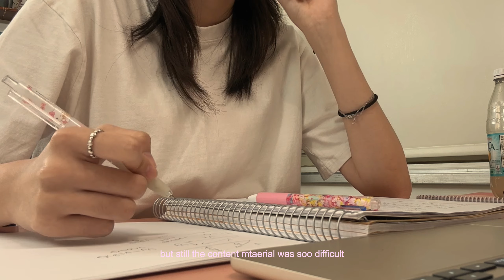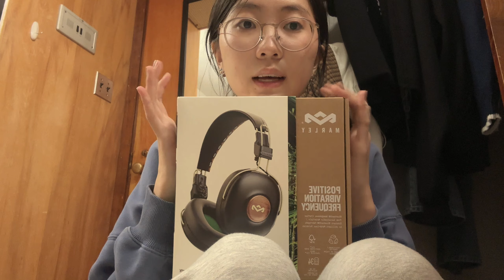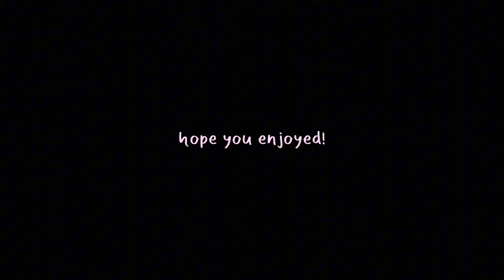college midterm week study vlog | studying, library, groceries, cooking, introvert diary ☁️⋅♡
i'm documenting my life as a uni student and this week, i had my first ever exam here!